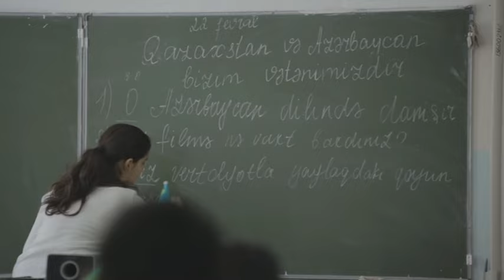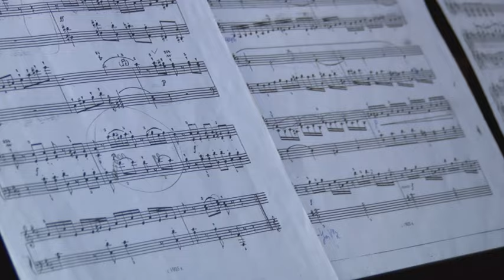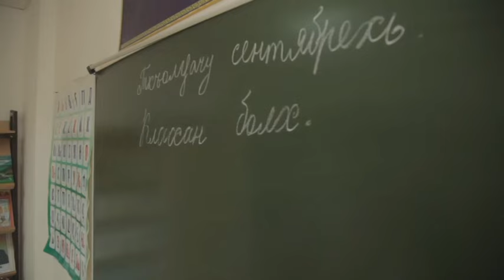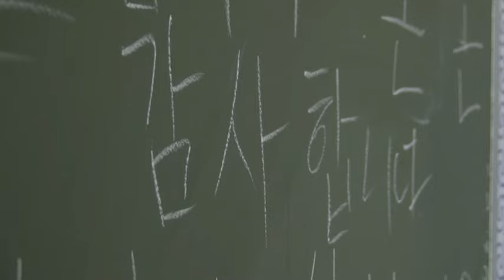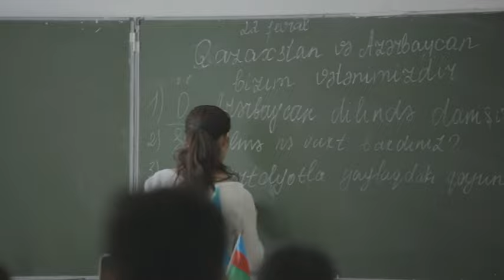Республика. Как культура этносов помогает общему образованию?